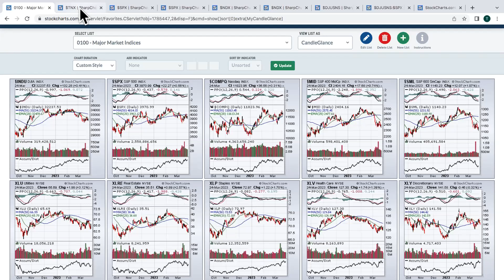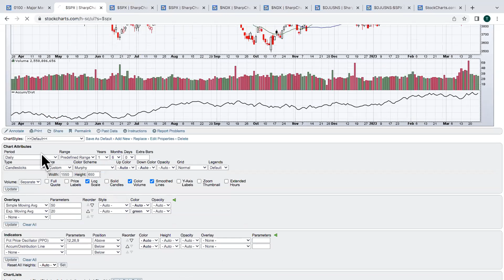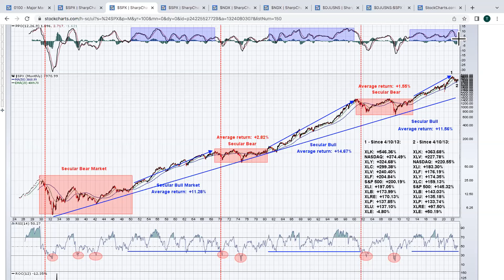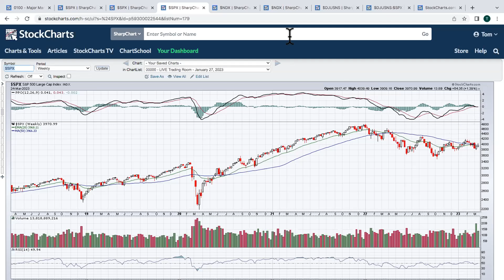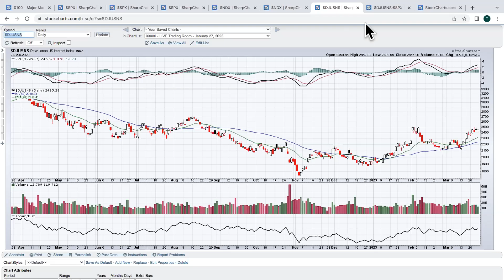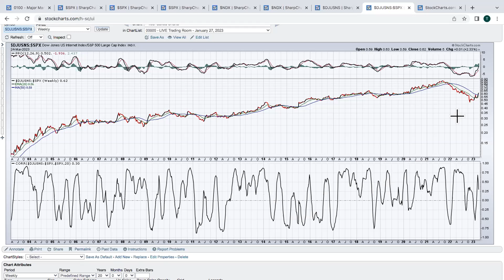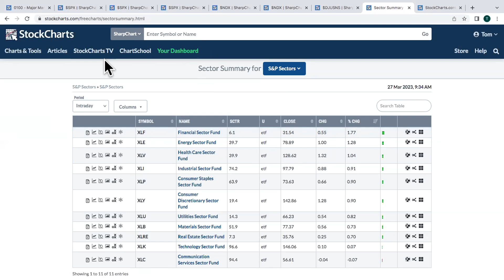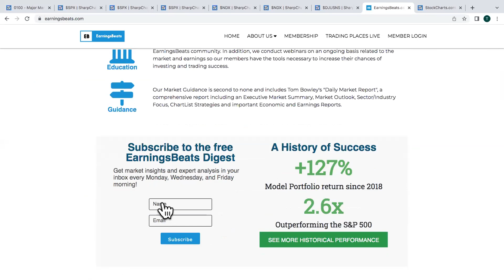Trading Places Live! March 27th, 2023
Join Tom Bowley for a briefing on market activity on Mondays and Wednesdays from 9-9:30 am ET before the opening bell. Tune in for breaking news, daily market recaps, earnings news and previews, trading strategies, and much, much more!